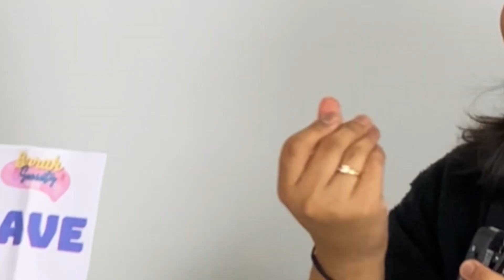“Dahlah Pengotor.. Kaki Mencuri Pulak Tu!…😤” EP 1 Borak Society (iBilik Podcast)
Hello everyone! Sha & Sher here 🥰 for our very first episode of Borak Society (iBilik Podcast), kami akan menceritakan tentang confessions dan pengalaman kami menyewa bilik sewa dan dapat HOUSEMATE DARI NERAKA!! 😫🫣 korang pernah kena tak? Cuba kongsikan pengalaman korang dekat comment dibawah.

🛌NAK CARI BILIK SEWA?